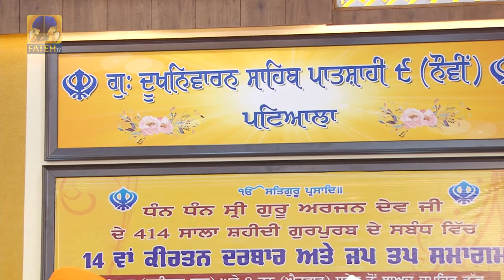Fateh TV | Program Live Samagum Patiala (09.06.19) Esi Marni Jo Mare